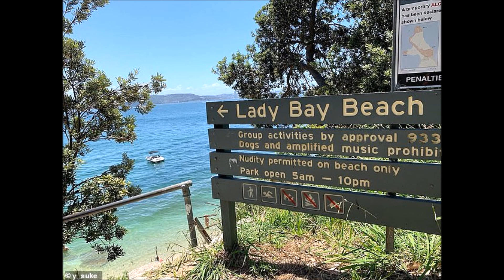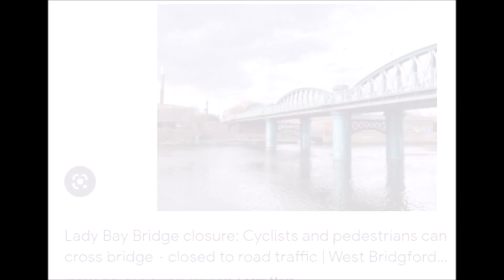Lady of the Lake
Re-Upload from 'Back in the Day 2' Channel.
The Water Goddess Coding.. That's 'WATER' as in 'HYDRO' as in 'FREE ENERGY!'